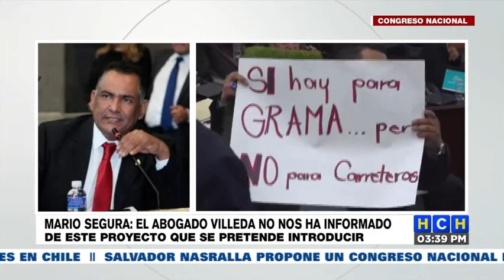“El congreso no es un colegio o escuela, ya somos maduros”: Jefe Bancada PN sobre “Código de Ética”